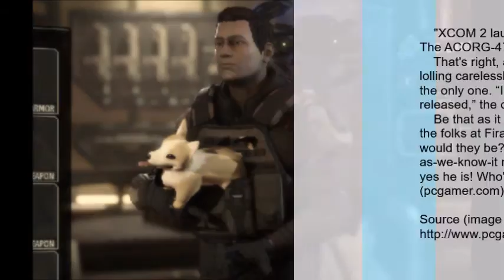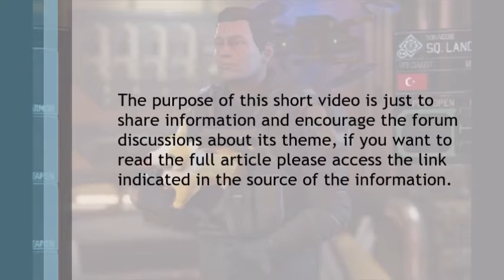The first XCOM 2 mod is, of course, a Corgi Gun